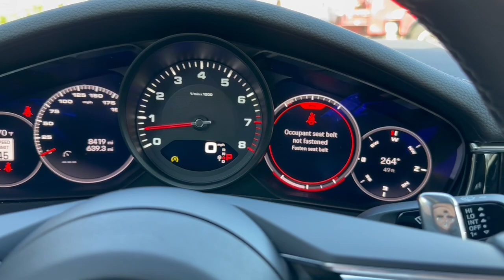2022 Porsche Panamera 4 Freeport, Long Island, Brooklyn, Manhattan, New York City, Queens, PU1040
Aventurine Green Metallic Used 2022 Porsche Panamera 4 available in 185 W. Sunrise HWY, Freeport, New York at Porsche South Shore. Servicing the Freeport, Long Island, Brooklyn, Manhattan, New York City area.

Porsche South Shore is proud to present this. Certified. Aventurine Green Metallic 2022 Porsche Panamera 4 V6 8-Speed Porsche Doppelkupplung (PDK)brbr14-Way Power Seats w/Memory Packagebr4-Zone Climate Controlbr8-Way Heated Front Comfort SeatbrABS brakesbrAdaptive Air Suspension w/PASMbrAdaptive Cruise Control Alloy wheelsbrAmbient Lighting PlusbrApple Car PlaybrAuto-dimming door mirrorsbrBOSE Surround Sound SystembrCompassbrElectronic Stability ControlbrExterior Parking Camera RearbrFront & Rear Heated SeatsbrFront dual zone A/CbrFront Seat VentilationbrFully automatic headlightsbrHeated door mirrorsbrHeated front seatsbrHeated Steering WheelbrIlluminated entrybrLane Change Assist (LCA)brLED Headlights w/Porsche Dynamic Light SystembrLow tire pressure warningbrNavigation SystembrPorsche Communication ManagementbrPower door mirrorsbrPower LiftgatebrPower moonroofbrPower Steering PlusbrPremium PackagebrRemote keyless entrybrRetractable Luggage Compartment CoverbrSoft Close DoorsbrSport Tailpipes in BlackbrStorage PackagebrSurround ViewbrWheel Center Caps w/Colored Porsche CrestbrWheels: 21 Sport DesignbrWindow Trim in High-Gloss BlackbrbrPorsche Approved Certified Pre-Owned Details:brbr * 111 Point Inspectionbr * Warranty Deductible: $0br * Transferable Warrantybr * Roadside Assistancebr * Vehicle Historybr * Limited Warranty: 24 Month/Unlimited Mile beginning after new car warranty expires or from certified purchase datebr * Includes Trip Interruption reimbursementbrbrbr* * Retail Price Doesnt reflect $2995 CPO Fee on All Certified Porsches!